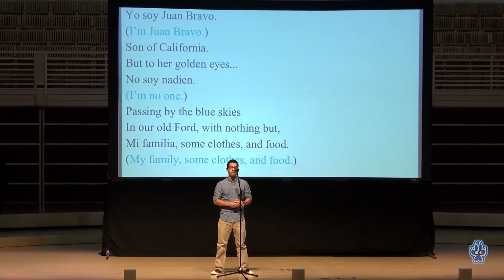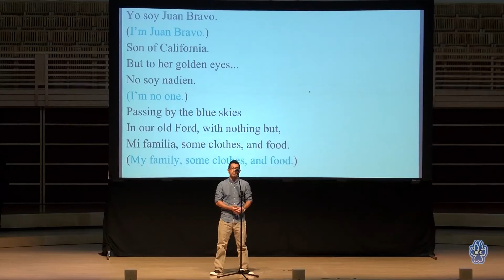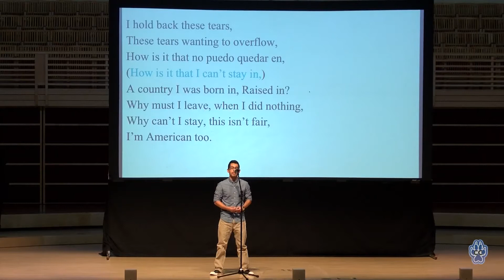SYRCE Symposium - December 12, 2017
SYRCE is a constellation of General Education courses designed to offer students a multi-disciplinary approach to a common topic. During the semester, students attend a series of lectures presented by Arts & Humanities faculty. The final symposium includes a rich variety of poster sessions, video sessions, installations, and exhibitions of original paintings and other art pieces, as well as stage performances created by SYRCE students in their respective seminars.

Location:  Weil Hall